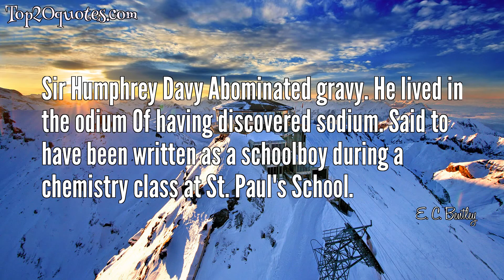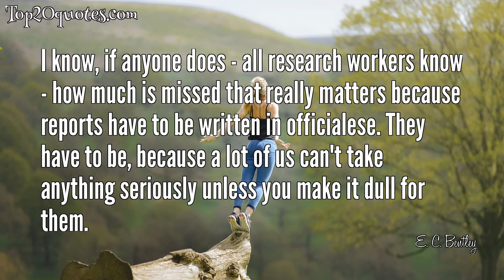🏹 Top 8 Quotes of E. C. Bentley - Novelist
Top 8 Quotes of E. C. Bentley:
 🌟 Between what matters and what seems to matter, how should the world we know judge wisely?
 🌟 Sir James Jeans
Always says what he means
He is really perfectly serious
About the Universe being Mysterious.
 🌟 Sir Humphrey Davy Abominated gravy. He lived in the odium Of having discovered sodium. Said to have been written as a schoolboy during a chemistry class at St. Paul's School.
 🌟 The art of biography is different from geography. Geography is about maps, but biography is about chaps.
 🌟 George theThird Ought never to have occurred. One can only wonder At so grotesque a blunder.
 🌟 That is almost the definition of any friendship that is worthwhile - that we don't care a damn how you behave yourself.
 🌟 I know, if anyone does - all research workers know - how much is missed that really matters because reports have to be written in officialese. They have to be, because a lot of us can't take anything seriously unless you make it dull for them.
 🌟 There are some places which, seen for the first time, yet seem to strike a chord of recollection. "I have been here before," we think to ourselves, "and this is one of my true homes." It is no mystery for those philosophers who hold that all which we shall see, with all which we have seen and are seeing, exists already in an eternal now; that all those places are home to us which in the pattern of our life are twisting, in past, present and future, tendrils of remembrance round our heart-strings.
🖎 Author: E. C. Bentley
♛ Career: Novelist
📅 Life: July 10, 1875 - March 30, 1956